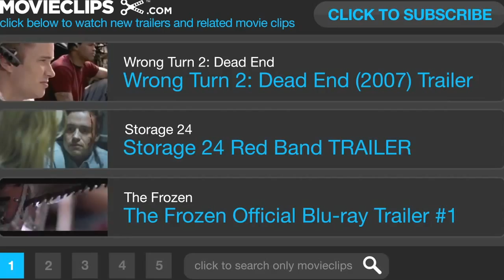Aftershock - Official Trailer 2013 (Eli Roth, Ariel Levy, Nicolás Martínez) HD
Kinostart: noch kein Termin
PROMOTIONAL USE ONLY!

Story:
Ein Gruppe (Eli Roth, Ariel Levy, Nicolás Martínez, Lorenza Izzo, Andrea Osvart und Natasha Yarovenko) kämpft nach einem starken Erdbeben in einer Stadt in Chile ums Überleben. Die ganze Stadt liegt in Trümmern und die Verbliebenen versuchen ihre Wunden zu versorgen und sich neu zu organisieren. Doch die zerstörte Stadt birgt viele Gefahren, so ist auch eine Irrenanstalt in der Nähe zerstört worden und die verrückten und gewalttätigen Insassen streifen durch die Trümmerstadt.